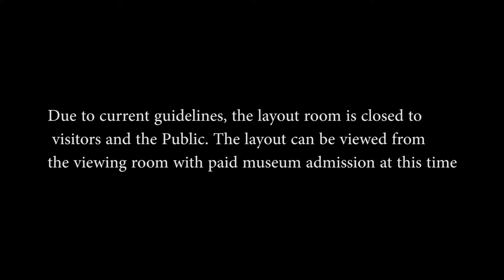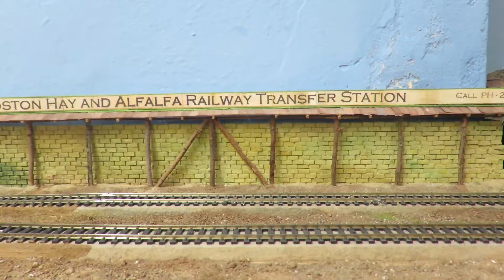Saturday Run Day at Gilbert Model Railroad Club 4/17/21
Santa FE SD 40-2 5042, Rio Grande Box Car 63531, Canyon RR Box Car 61997, Coors 5464, Grand Canyon Tank 897, Verde Box Car, Canyon RR Box Car, Conway Scenic Railroad Dom 2010, Coach, &Heber Valley Railroad, Coach

Burlington Northern Mixed Freight

Union Pacific Mixed Freight

Southern Pacific Mixed Freight

Alton Mixed Freight

Southern Pacific Passenger Train

This channel features videos at the Gilbert Model Railroad Club located at HD SOUTH - Home of the Gilbert Museum in Gilbert AZ.  It also features  Model  Railroading, Prototype, Transit, and Tourist  Railroading and Travel.  I'll be uploading new videos at the Club most Saturdays. To see photos that go with the videos click the Google photo link.

For those who have Main Central Loco that I run on Saturdays and on my videos of at the Club. Now that the layout up and running I’ll be using it on the layout.

 I will be Using the flowing trains on Saturdays

Sant Fe pulling mixed freights, Beer train, Beverage train, Local trains, and work train

Verde Tourist train mixed freights, Beer train, Beverage train, Local trains, and work train

Amtrak Rainbow era train, and private owner cars behind the rainbow train

Cameras Current
Canon SX700HS 30x with optical zoom Full HD 16.9 Megapixels
Nikon D50
Past Cameras
iPhone 5s
iPhone 4s
Kodak DX4330

Software Current
Past Software
iMovie 11